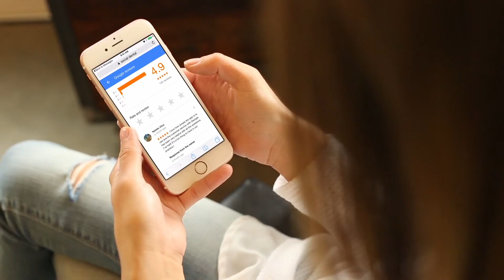Meet Carine Clark | Banyan CEO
There's a reason why she's successful no matter where she goes, we love our Grizzly Goose! She believes in Humanizing Healthcare because of her own experience with a low-survival rate cancer fight. She recognized that practices need to change and is empowering those who know how.